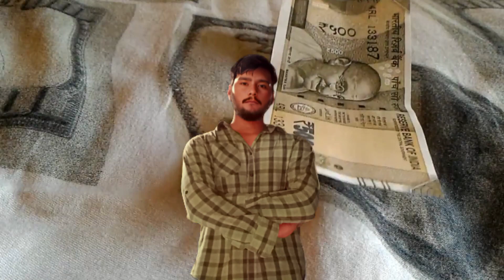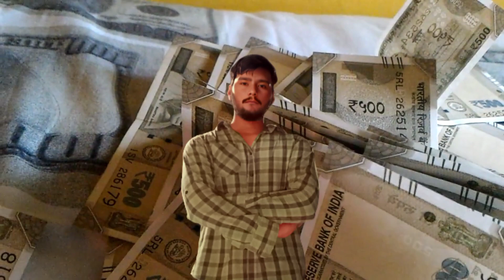Nexa Evergreen Dholera news nexa evergreen latest update रणवीर ने अपना मुंह बंद रखने के लिए पैसे दिए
Nexa Evergreen Dholera news | nexa evergreen latest update | रणवीर ने अपना मुंह बंद रखने के लिए पैसे दिए Part 29

Stay informed about the latest updates on your Nexa Evergreen Dholera investment with this informative YouTube video. Discover if there is a chance to get your money back and learn about the current status of your investment.

+ Nexa Evergreen Dholera News
+ Nexa Evergreen Latest Update
+ CID in action
+ रणवीर ने अपना मुंह बंद रखने के लिए पैसे दिए

*mexa evergreen update.
*dholera city
*dolera city in gujarat latest news
*ex servicemen job
*new movie 2022 south indian hindi du...
*nexa company news
*nexa dholera news today sikar
*nexa dulera
*nexa evergreen company fraud
*nexa evergreen dholera latest news
*nexa evergreen dholera today news
*nexa evergreen latest news today
*mexa evergreen live update.
*nexa evergreen update नेक्सा एवरग्रीन
*nexa evergreen dholera investment dholera *investment latest news
*nexa evergreen
*nexa evergreen dholera news today nexa *evergreen kya hai
*nexa evergreen new update
*nexa evergreen today
*news nexa evergreen
*nexa evergreen dholera fraud
*nexa evergreen fraud fraud news
*nexa evergreen
*नक्सा एवरग्रीन न्यूज
*dholera company
*dholera evergreen
*developer
*dholera nexa evergreen news today
*latest news about nexa evergreen
*news on nexa evergreen
*nexa dholera news
*nexa evergreen investment
*nexa evergreen ki taaja khabar
*nexa evergreen news latest today
*nexa evergreen news live today nexa *evergreen seminar
*nexa evergreen sikar news
*nexa every green company
*nexa green company nexa latest news
*nexa new update
*nexa news today
*nexa scam
*nexa update
*anita sharma youtube channel
*apradhi balak song
*delhi chor market
*dholera kya hai
*dholera news
*dholera nexa evergreen latest news
*dholera nexa fraud
*dholera smart city latest update
*dholera smart city news
*dholera smart city progress
*dolera
*dolera city in gujarat
*dulera company
*evergreen nexa gift city
*latest news on nexa evergreen
*news about nexa evergreen
*nexa company gujarat
*nexa company ka kya hua
*nexa company kya hai nexa company scam
*nexa dholera company
*nexa dholera news today sikar nexa dulera
*nexa ever green latest news
*nexa evergreen app
*nexa evergreen breaking news
*nexa evergreen closed
*nexa evergreen comedy
*nexa evergreen company band ho gai...